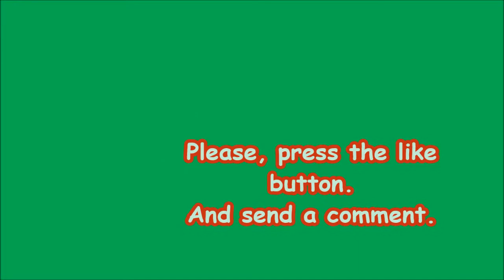Tank S Rally 2013